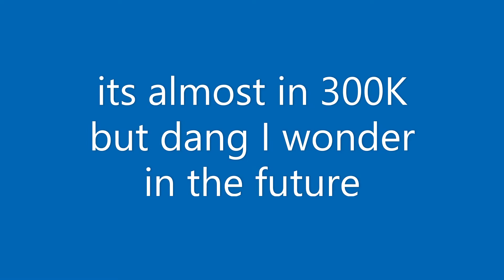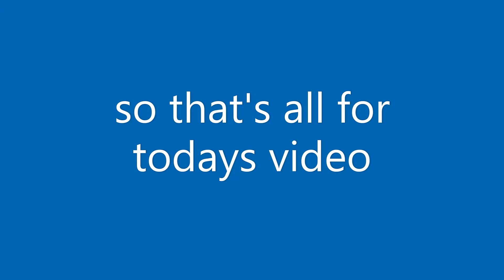4 airlines that has more than 200k subs